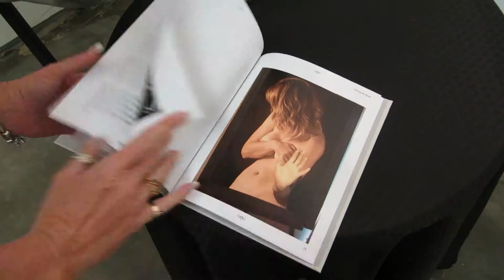Ice House VIP Party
"Re-Imagining Sarasota Chalk Artists Art" at The Ice House exhibition adds new dimensions to how the public perceives street artists. The Nov15-24 exhibition is part of the Sarasota Chalk Festival 2013.

The Sarasota Chalk Festival is a theme-based pavement art festival. The six-day event celebrates street painting. The artists use the pavement as their canvas and pastel chalk as their medium to create oversized works of art. The public is invited to participate, attend, and interact with the artists as they go about their work.